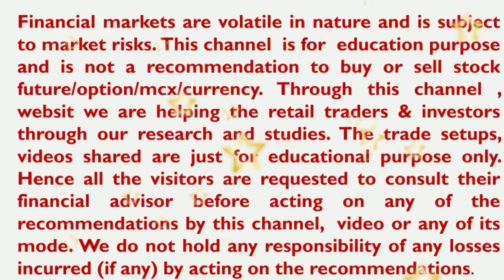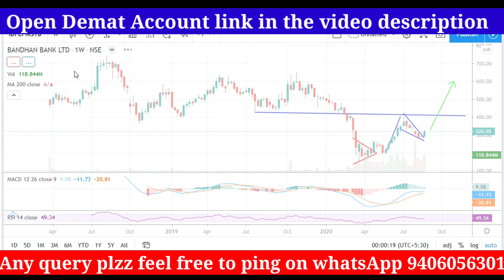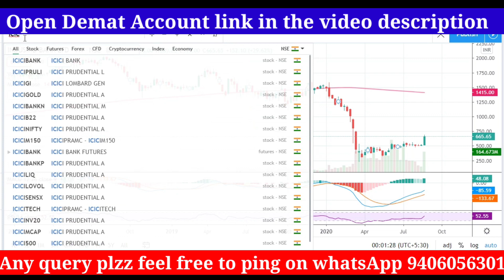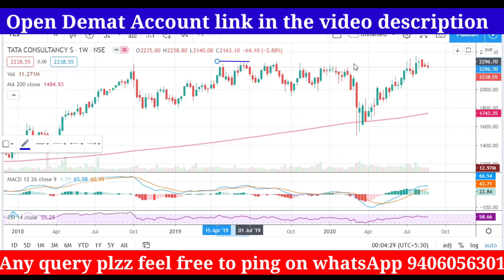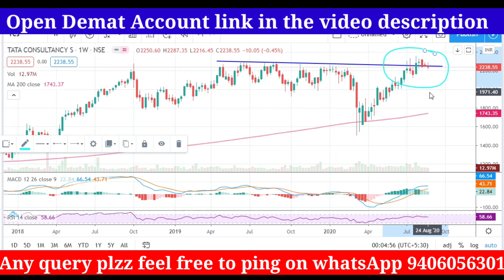nifty bank nifty analysis for tomorrow | Bandhan Bank | IDFC First Bank | ICICI Bank | IndusInd Bank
Demat Account Opening with choice of broker with best offers

5. Best Offer and Understand Research Section of mobile application

YouTube ssveducation